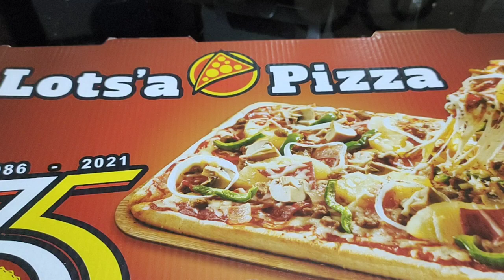LOTS'A PIZZA, HAWAIIAN EXTREME| JASMINE NAV